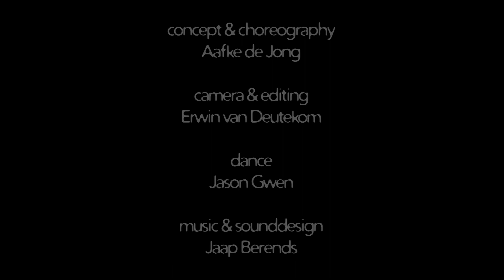Itch! I - short dance film by Aafke de Jong/AFK Away From Keyboard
This film by choreographer Aafke de Jong/AFK Away From Keyboard (The Netherlands) was nominated for the SideBySide Festival in Dusseldorf. Itch! is a short dance film in which the dancer (Jason Gwen) dances a duet with video images that are projected live on his body and the space surrounding him. Itch! is about the human being who often struggles with making decisions in life.
See more on: aafkedejong.nl

Concept & choreography: Aafke de Jong/AFK Away From Keyboard
Dance: Jason Gwen
Video & editing: Erwin van Deutekom
Music & sounddesign: Jaap Berends/Kaaskwartet (a.o. comp. of Tjerk van der Ham)